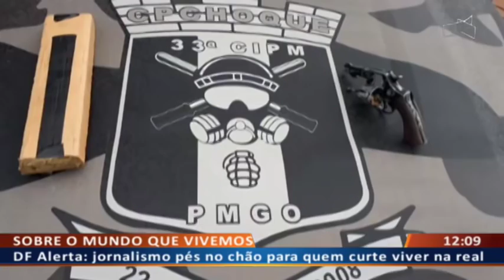DF ALERTA - Traficante bate as botas ao trocar tiros com o Choque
09/11 - Traficante bate as botas ao trocar tiros com o Choque.